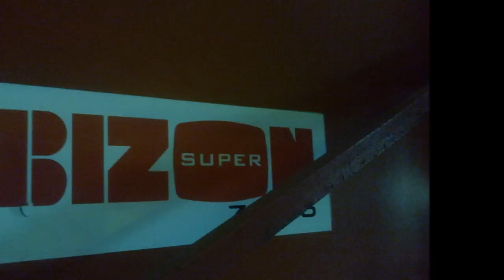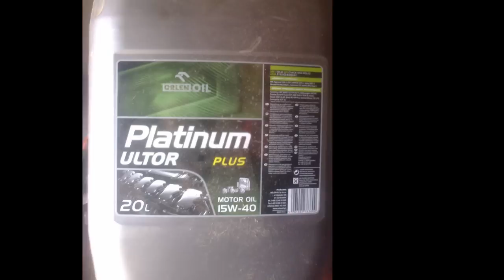Przygotowywania do zniw 2015